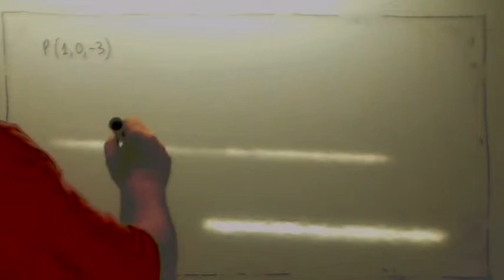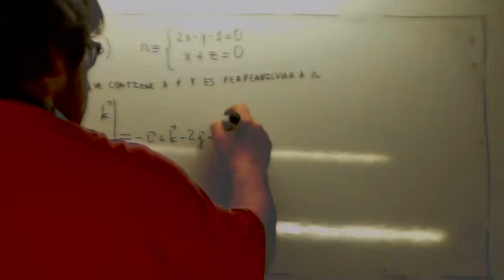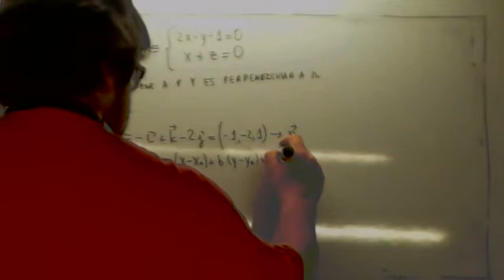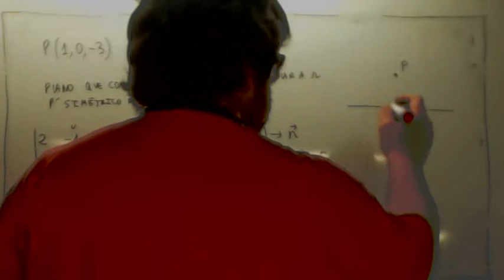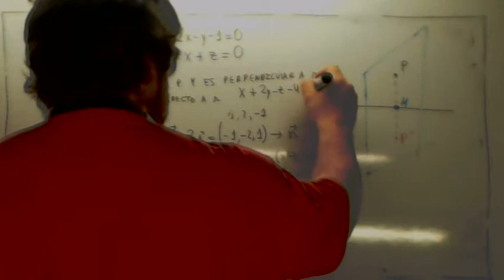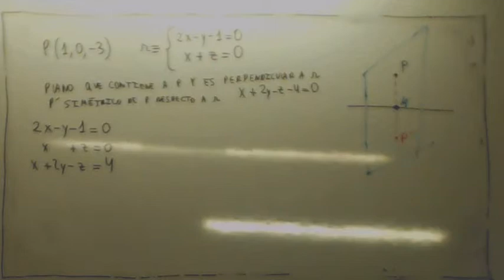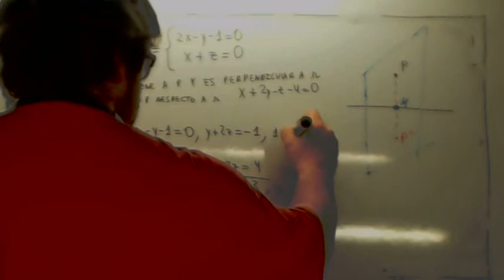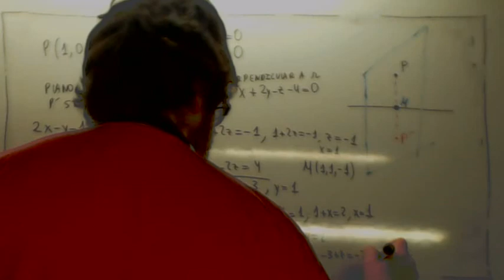Punto simetrico respecto a una recta Usero